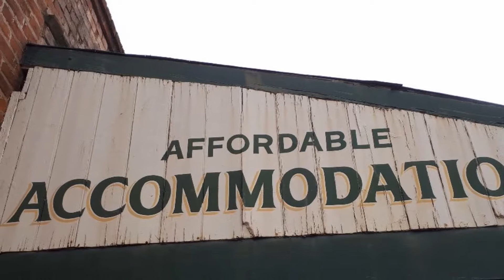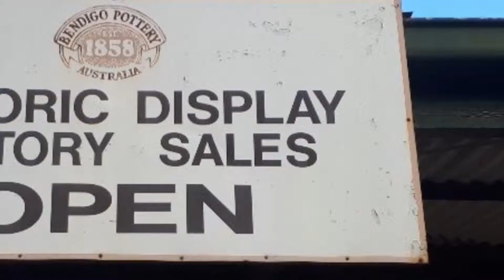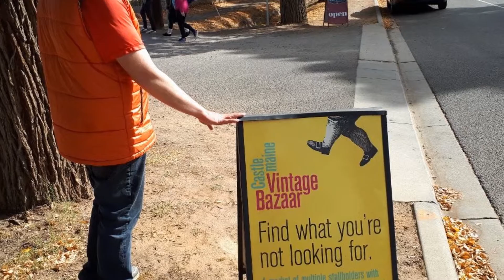IDCM1941 Ben's Country Experience